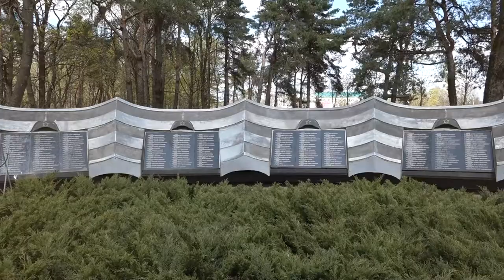Мемориал в честь воинов, погибших при освобождении г. Бобруйска в июне 1944 года